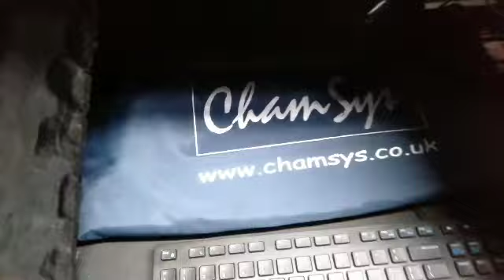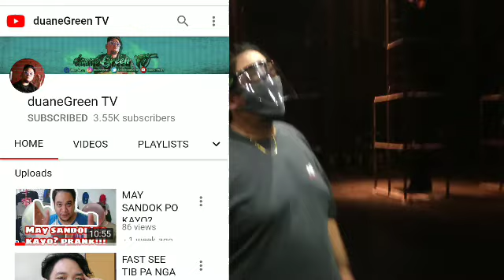Balik Trabaho Naman Tayo theater events namis kuna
salaha na theater stuff tiistiis Lang Tayo matatapus din itong sakuna nangyare sa atin Bansa